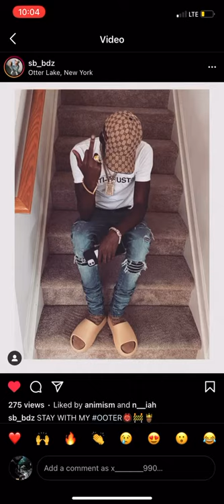STAY WITH MY OTTER prod by EponDaBeat x Sliickszn